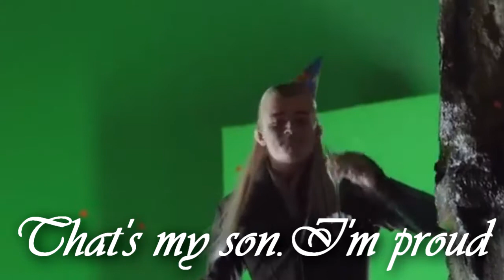Thranduil [MMV] The Fab King of Elves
So...I had a marathon on watching all 3 movies of the Hobbit (and I love it). And the more I watched Thranduil (love him btw) in the movie and behind the scenes, I thought this song just fits him and I had to do a tribute just for him :)
I had a lot of fun making this video so I really hope you guys like it as well.

Song: Lady Gaga - Donatella (male version).